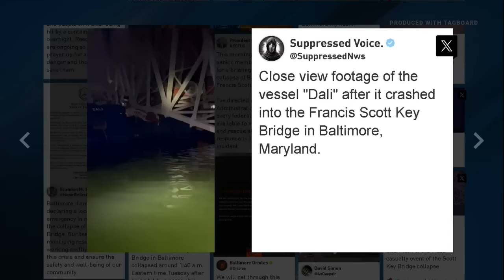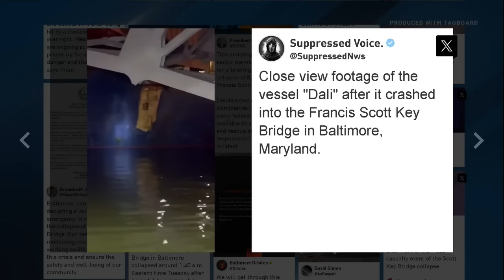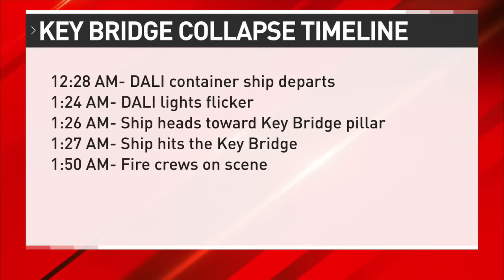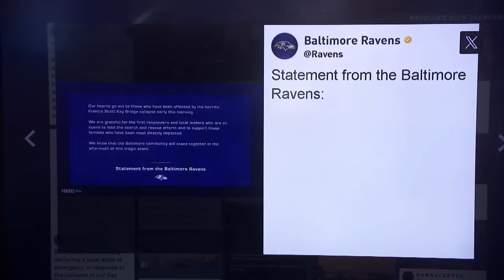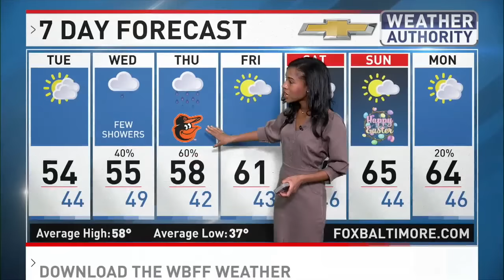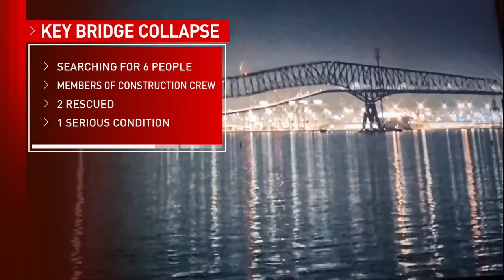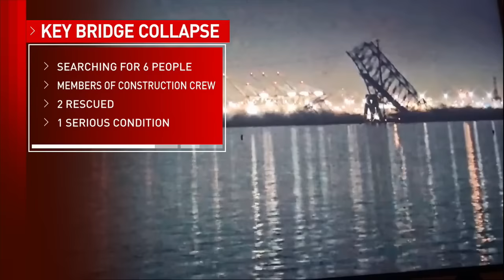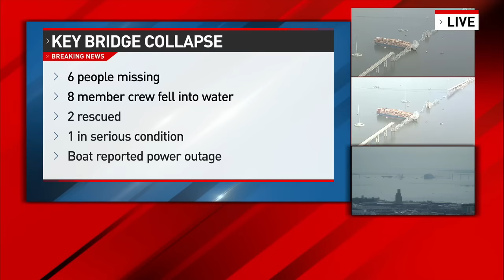FULL AFTERNOON COVERAGE: Baltimore bridge collapses after ship hits it - people fall into water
A mayday call made by the cargo ship that struck the Francis Scott Key Bridge helped stop traffic and prevent more casualties.

The cargo vessel "Dali" lost power and collided with the Francis Scott Key Bridge in the Patapsco River early Tuesday morning. The bridge, which makes up part of the Baltimore Beltway, collapsed shortly after impact.

Officials say Dali sent out a mayday call as it drifted helplessly toward the bridge. Gov. Moore credited workers on the ground who received the mayday call and subsequently shut down traffic.